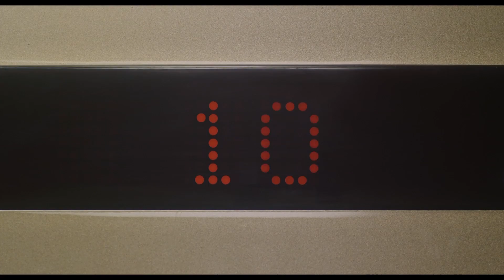CASA AMOUR BUTT